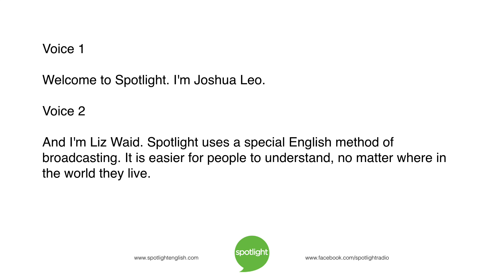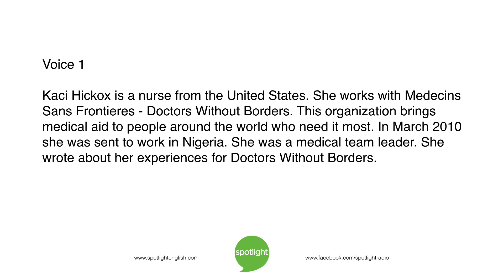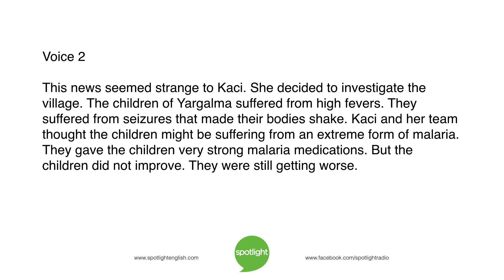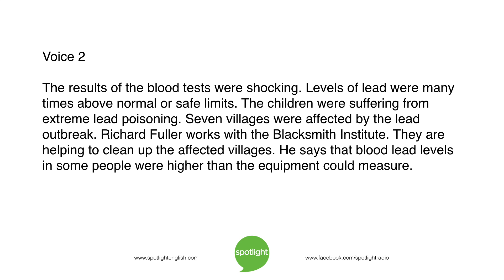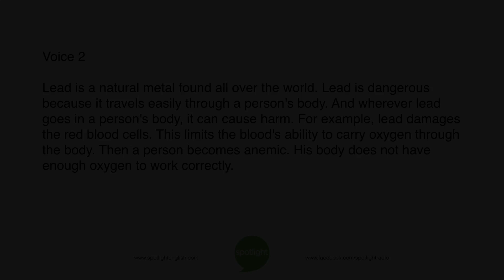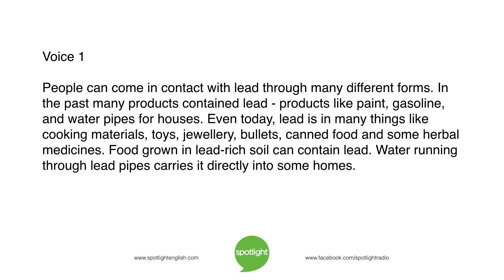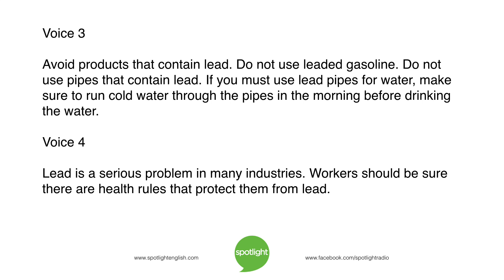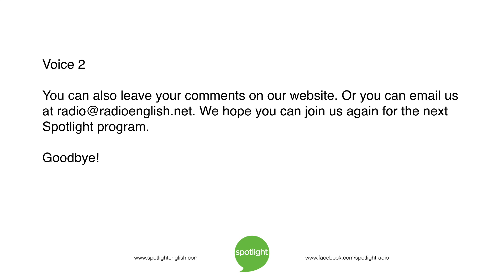Poisoned by Lead | practice English with Spotlight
Joshua Leo and Liz Waid look at the danger of lead poisoning. They share the signs and symptoms of lead poisoning, and the ways to reduce your risk.